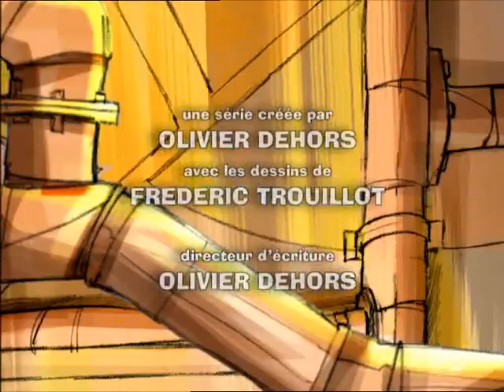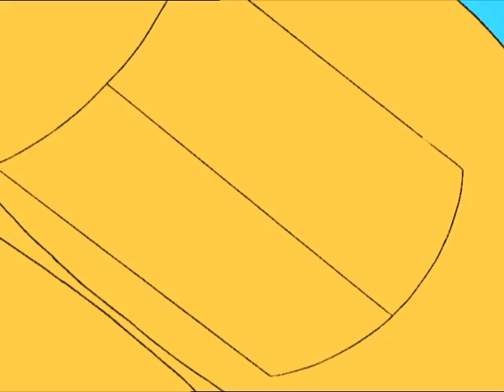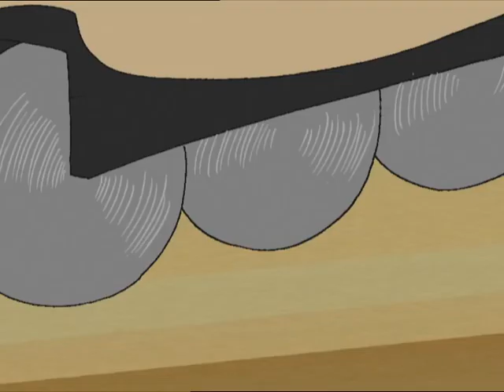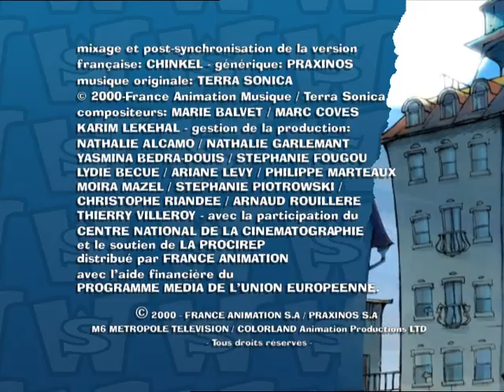Wheel squad S01E09 une concurrence déloyale (VF)